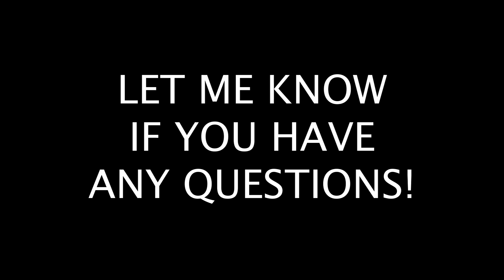THIS IS WHAT HAPPENED!!